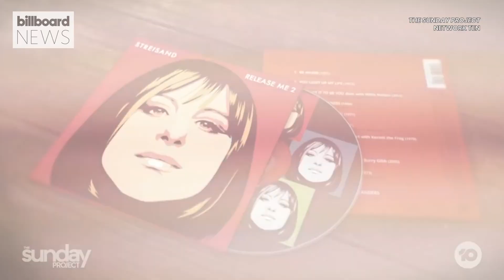Barbra Streisand Isn’t A Fan Of Lady Gaga & Bradley Cooper’s ‘A Star Is Born’ | Billboard News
Out of the four versions of the musical romantic drama film ‘A Star Is Born,’ Barbra Streisand is not a fan of the latest starring Lady Gaga and Bradley Cooper.